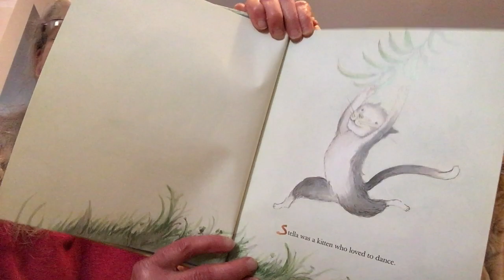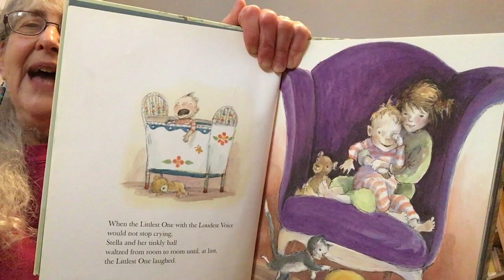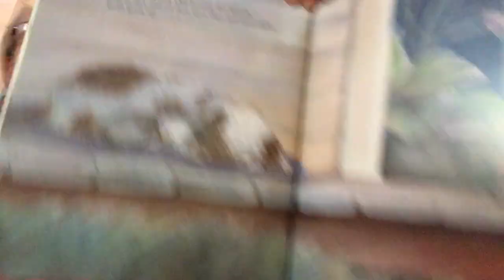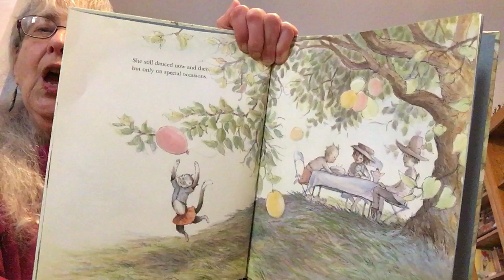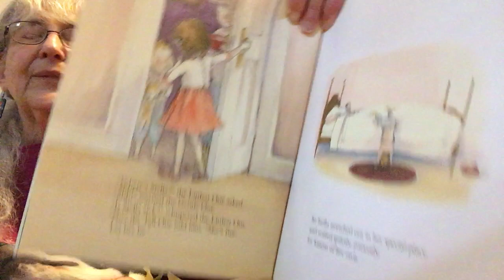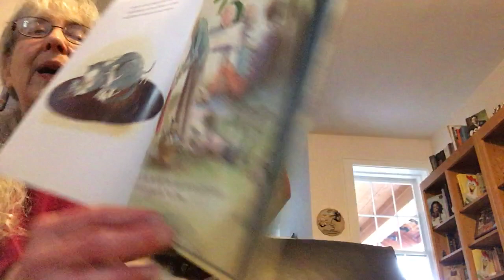Stella's Dancing Days with Sandy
Join Sandy and her pets for a story.